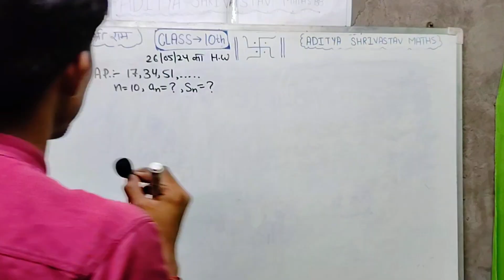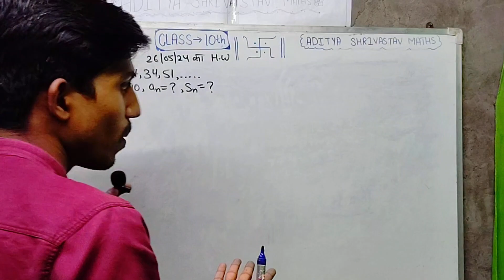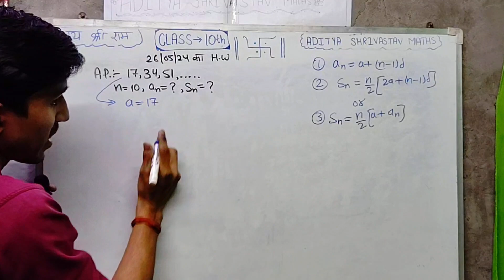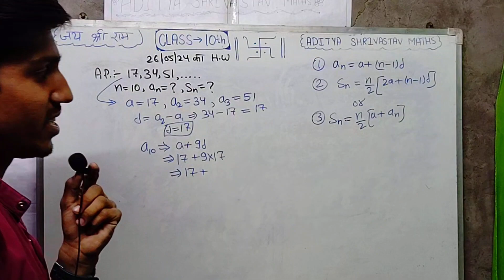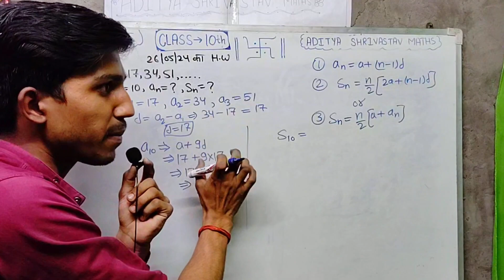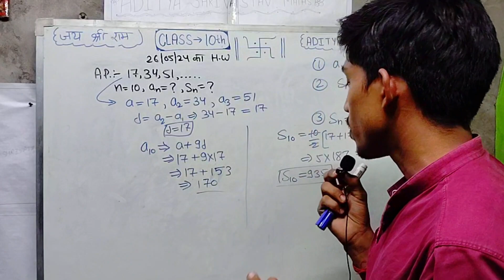||Arithmetic Progression|| 26/05/2024 का Homework📚 || Aditya Shrivastav Maths ||Important Question||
Hello Friends,

And Comment for any doubt

Timestamp⬇️
00:00 - Start
04:59 - Thanks for Watching🥰